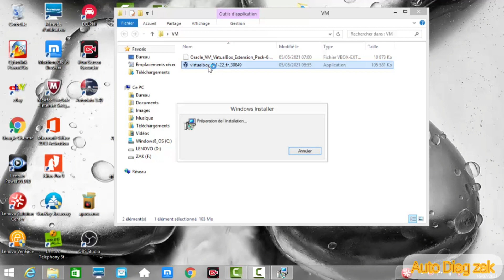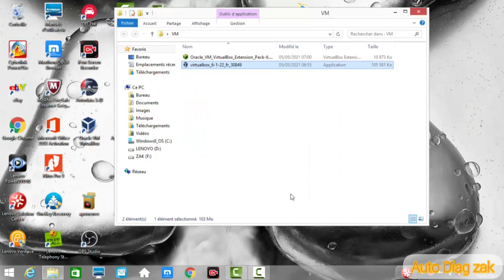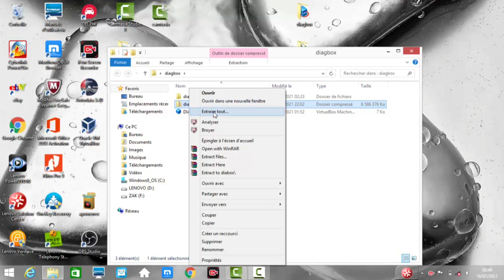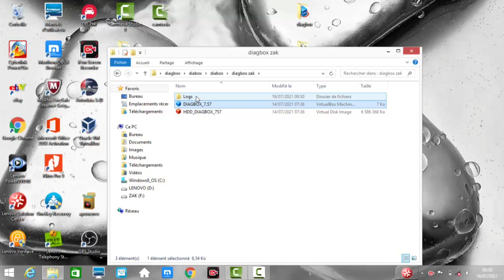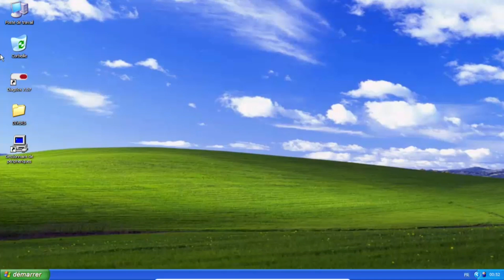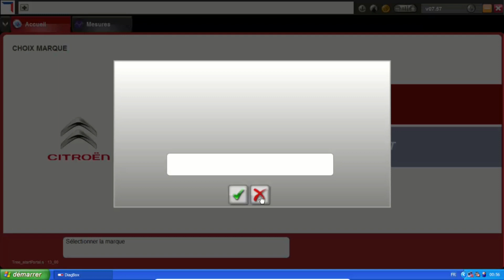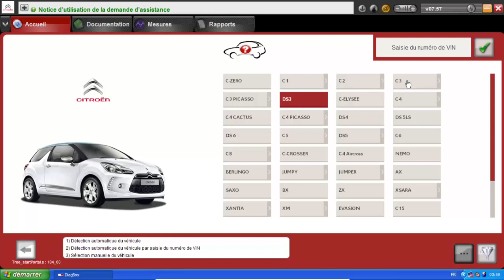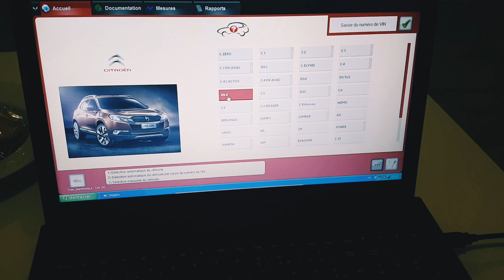TUTO: installation Diagbox dans 8 minutes(vite téléchargé), طريقة تثبيت برنامج دياك بوكس للمبتدئين 🚨